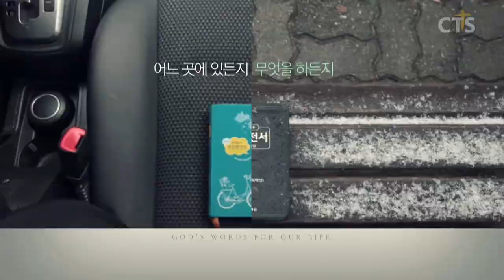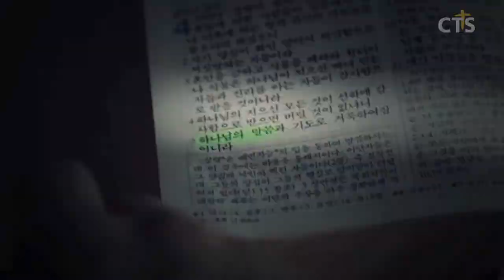윤호균목사 설교_화광교회 말씀이 현실이 됩니다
말씀이 현실이 됩니다
누가복음21:34-36

34.  너희는 스스로 조심하라 그렇지 않으면 방탕함과 술취함과 생활의 염려로 마음이 둔하여지고 뜻밖에 그 날이 덫과 같이 너희에게 임하리라

35. 이 날은 온 지구상에 거하는 모든 사람에게 임하리라

36. 이러므로 너희는 장차 올 이 모든 일을 능히 피하고 인자 앞에 서도록 항상 기도하며 깨어 있으라 하시니라